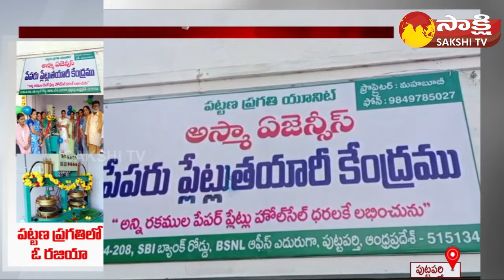Women Comments On How CM Jagan Supports Small Industries